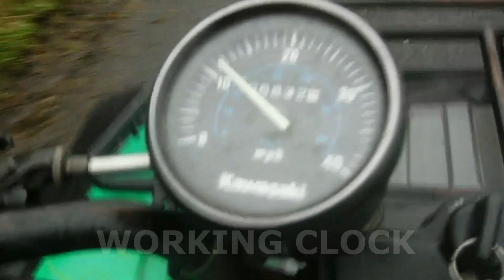KAWASAKI KLF300 4X4 CHEAP WORKING QUAD NOW SOLD BY www catlowdycarriages com